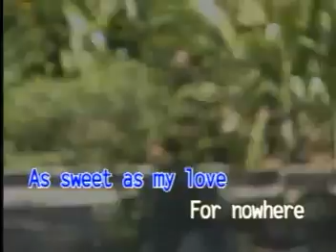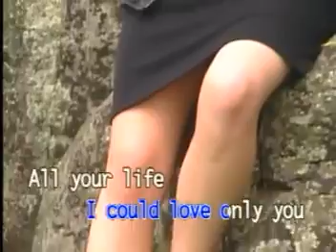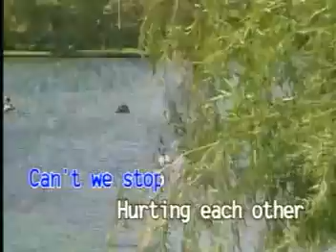11 - The Carpenters - Hurting Each Other | Dynasty